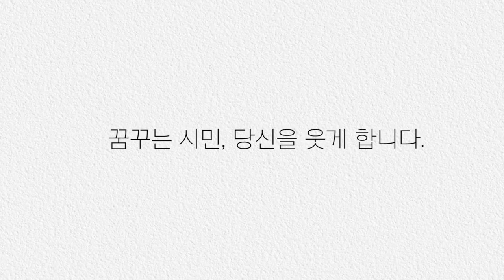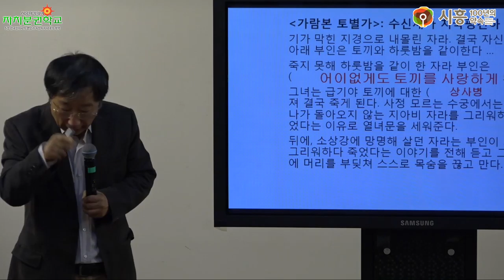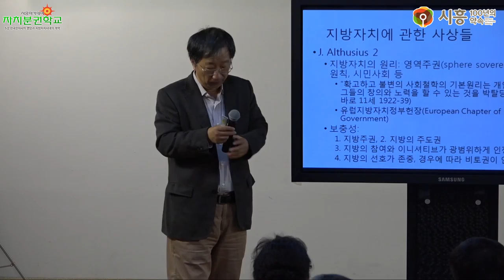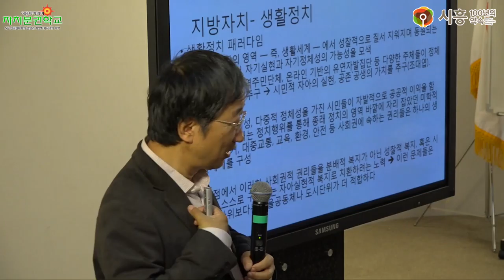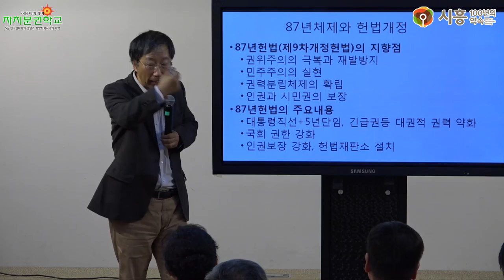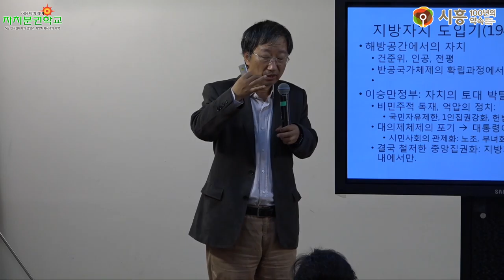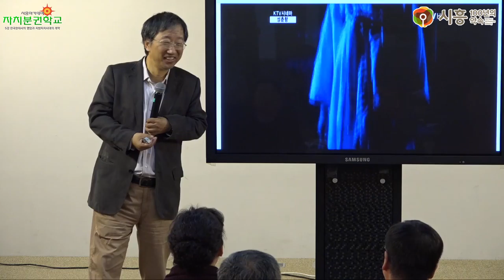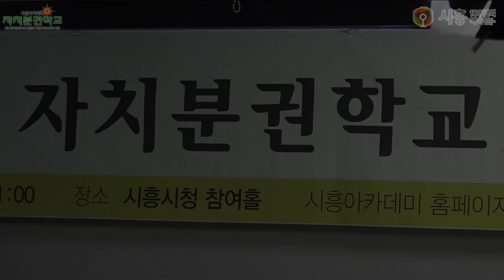[시흥아카데미] 자치분권학교 5강 「한국현대사의 명암과 지방자치시대의 개막」 - 한상희(건국대학교 교수)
강의명 : 자치분권학교 5강

내 용 : 한국현대사의 명암과 지방자치시대의 개막

강 사 : 한상희 / 건국대학교 교수

촬영일시 : 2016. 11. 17 (목)

자치학교 시흥아카데미 자치분권학교

■ 기획처장  : 우정욱 / 시흥시 시민소통담당관

■ 학교장 : 김윤식 / 시흥시장

■ 촬영 및 편집 : 최찬경

■ 제작 : 시흥시